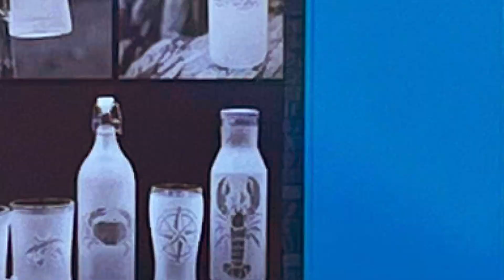Crise climatique et projet de loi sur les pesticides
Marc Bert reçoit Lise Chartrand, présidente et porte-parole Ensemble pour l’avenir durable du Grand Gaspé, qui nous parle du reboisement après le passage de l’ouragan Fiona, des questions environnementales reliées à la crise climatique ainsi que sur le thème du glyphosate suite au dépôt du projet de loi portant sur les pesticides.